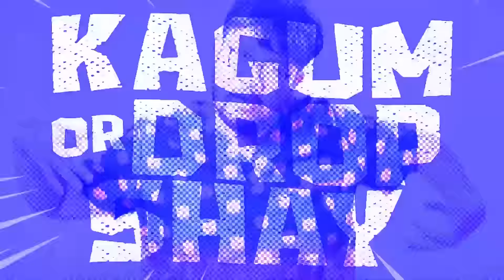PERDEBATAN SENGIT!!! SATU VIDEO BISA BEDA KONTEN | KAGUM OR DROP SHAY!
Ayo sisihkan gajimu, mari menonton GJLS live in Balikpapan bersamaku 👉🏻